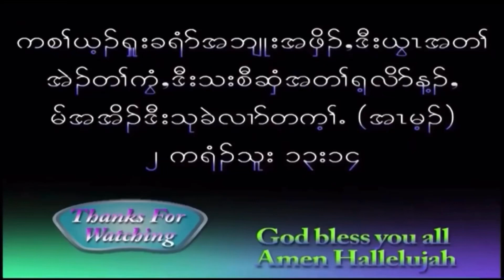ယွၤန့ၣ်ဂ့ၤဝဲ. [ God Is Good ] Thanks for Watching Everyone. Please Share. God bless you Amen🙏🙏🙏